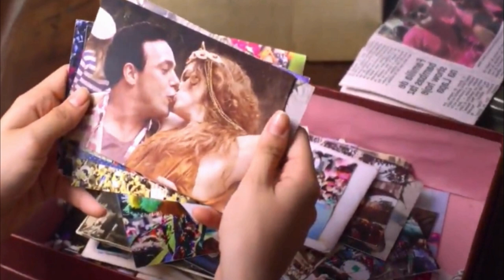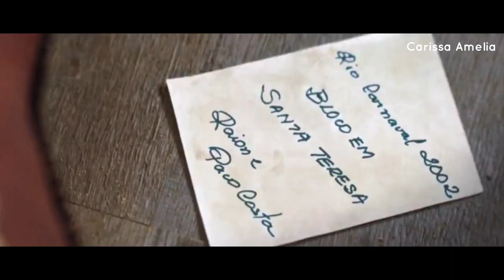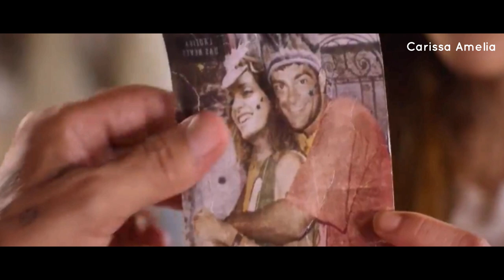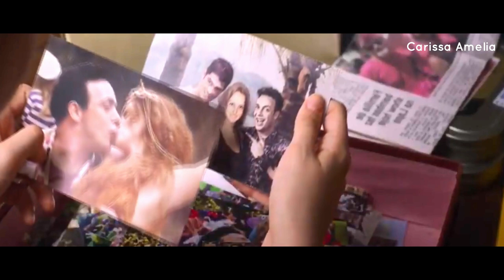Gadis Ini Tinggalkan Rumah Demi Cari Ayah Biologisnya